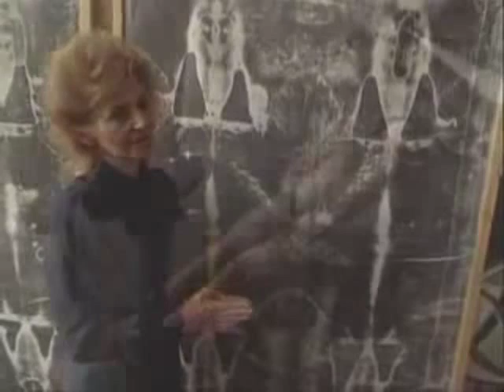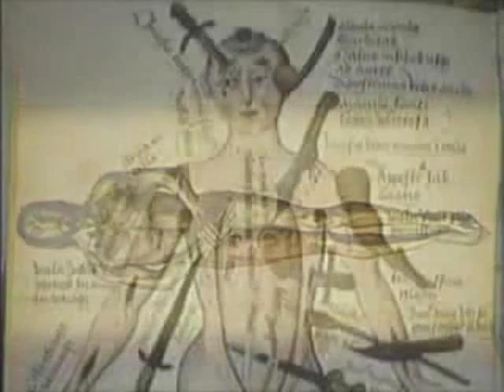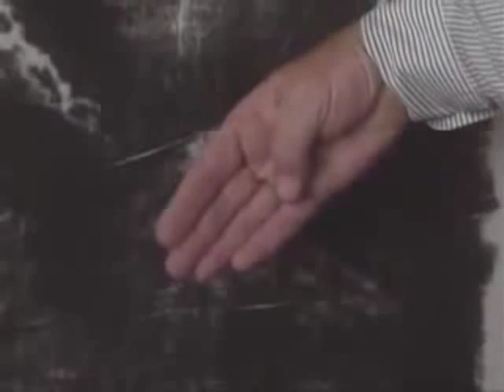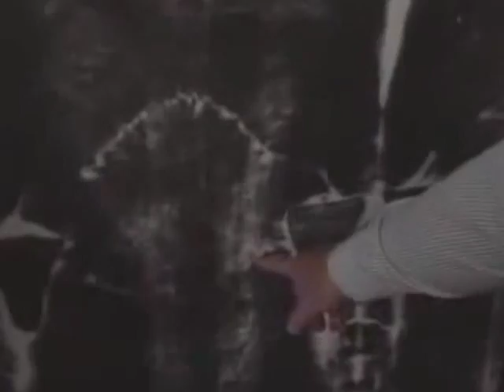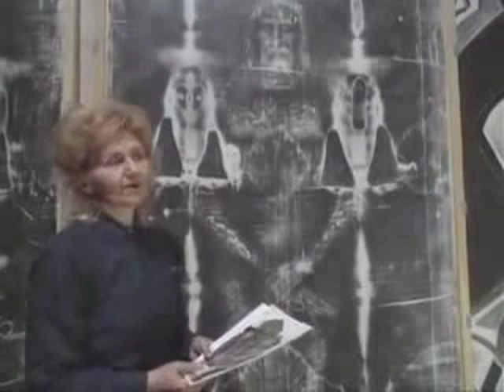La Sabana Santa ~ Su Historia y Autenticidad ~ 2/5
El Sudario de Turín

También conocido como la Síndone de Turín, la Sábana Santa o el Santo Sudario, es una tela de lino que muestra la imagen de un hombre (Cristo por supuesto) que presenta marcas y traumas físicos propios de una crucifixión.

Se encuentra ubicado en la capilla real de la Catedral de San Juan Bautista, en Turín (Italia).